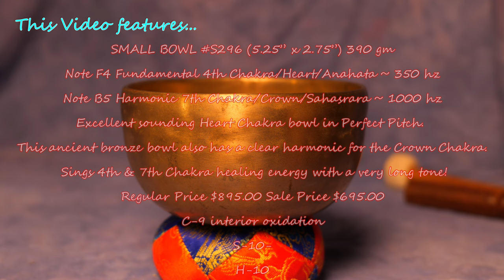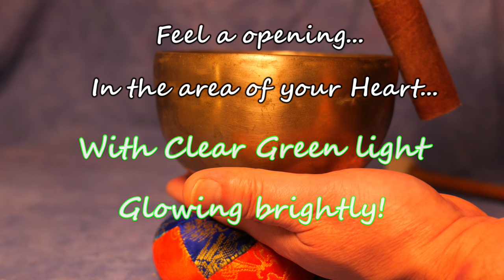HEAL YOUR HEART & CROWN CHAKRAS! 30 MIN ~ A440hz ~ SINGING BOWL IS AVAILABLE AT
SMALL BOWL S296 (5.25” x 2.75”) 390 gm
Note F4 Fundamental 4th Chakra/Heart/Anahata ~ 350 hz
Note B5 Harmonic 7th Chakra/Crown/Sahasrara ~ 1000 hz
Excellent sounding Heart Chakra bowl in Perfect Pitch. This ancient bronze bowl also has a clear harmonic for the Crown Chakra. Sings 4th & 7th Chakra healing energy with a very long tone!
Regular Price $895.00 Sale Price $695.00
C-9 interior oxidation
S-10-
H-10
Longer video versions are available in the Temple Sounds Membership Program! Join Today!